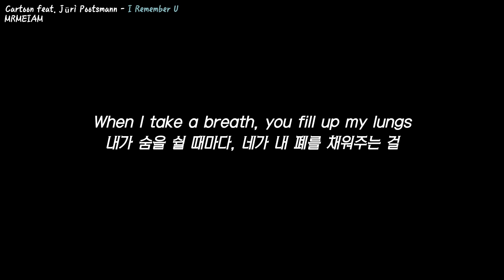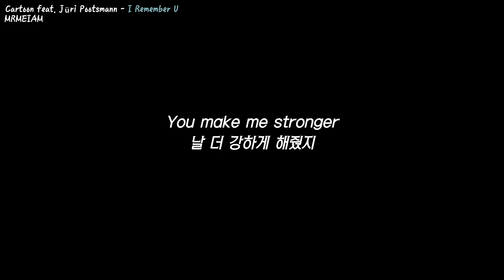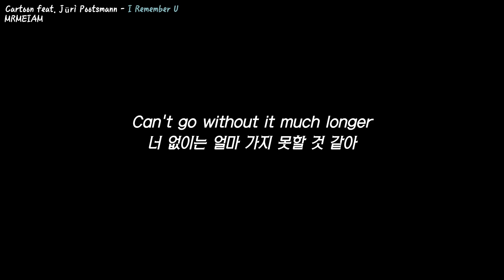네가 기억나😘: Cartoon feat. Jüri Pootsmann - I Remember U (한글 가사 해석) (Black version)